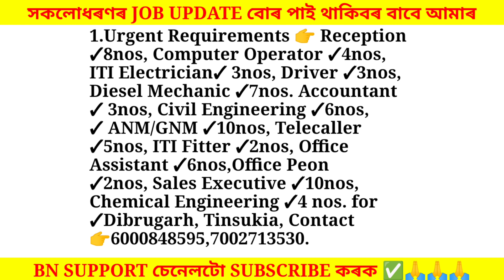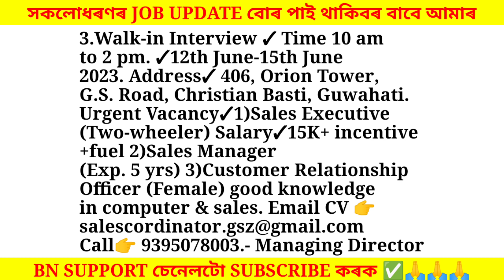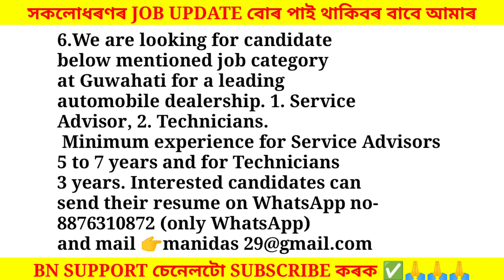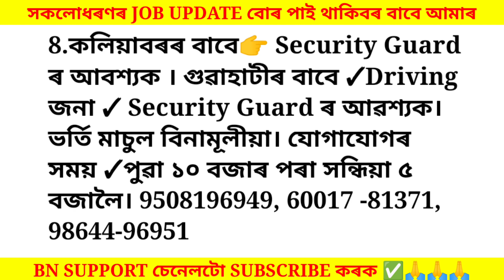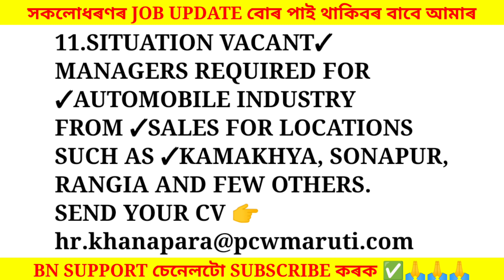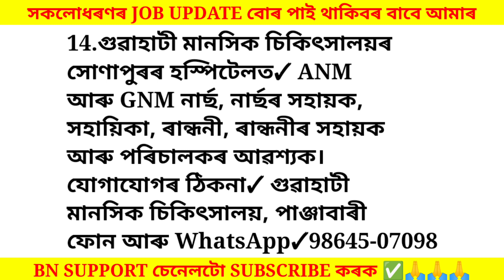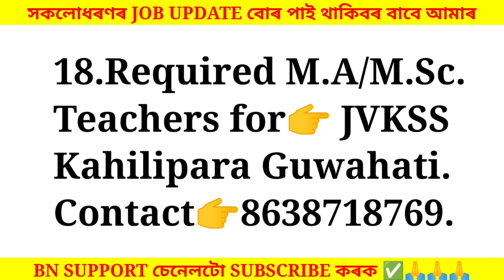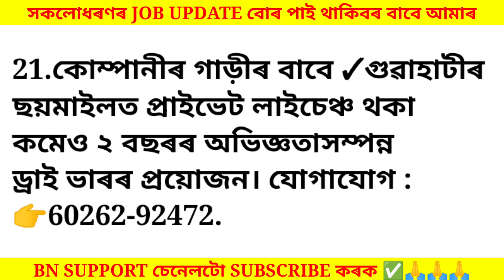Assam Private Jobs 2023 | Private Job in Assam | Assam job news Today | Assam job information #374